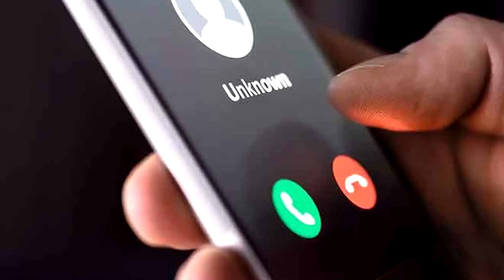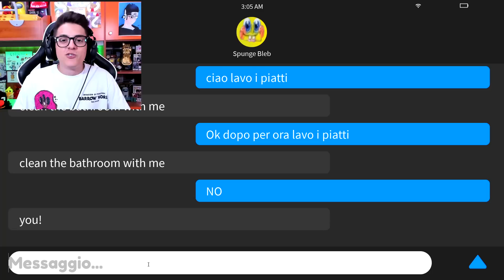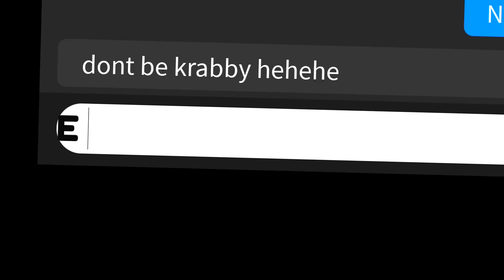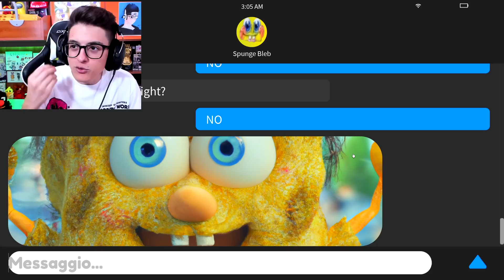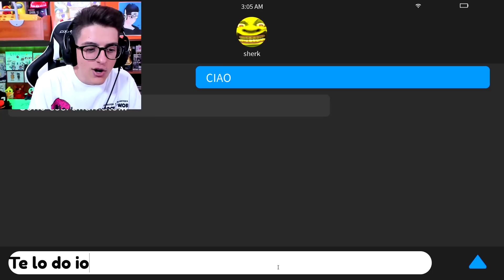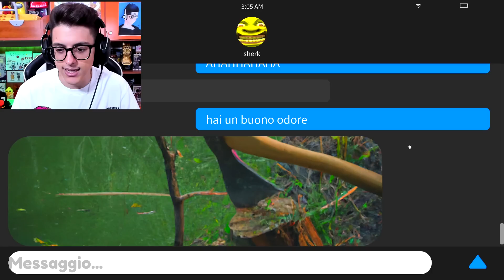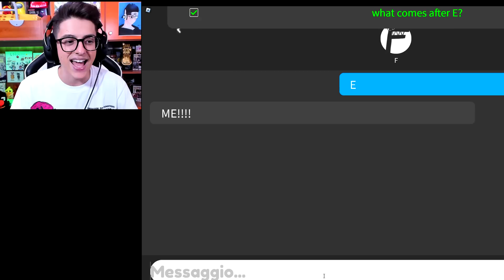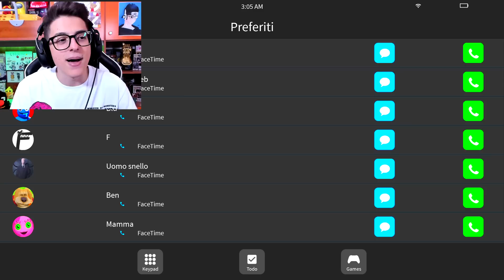ALPHABET LORE E I MOSTRI DI ROBLOX HANNO IL MIO NUMERO DI TELEFONO?!! ROBLOX DON'T CALL AT 3AM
don't call at 3 am su roblox con i rainbow friends, poppy playtime, among us, alphabet lore
•► Il mio NUOVO libro I Sei Regni Della Magia
Per te Un Gioco Da Tavolo Esclusivo!!